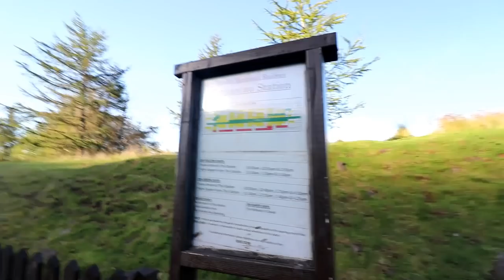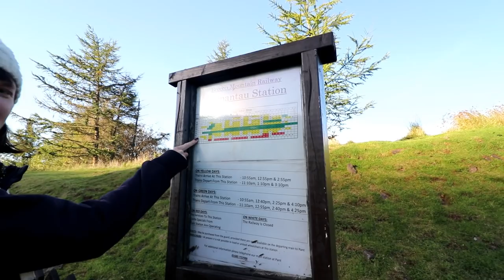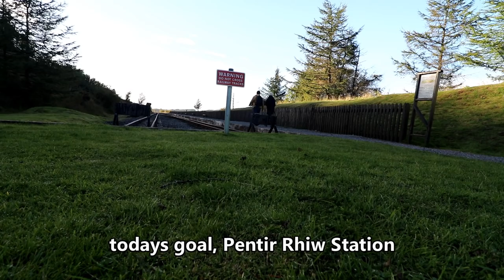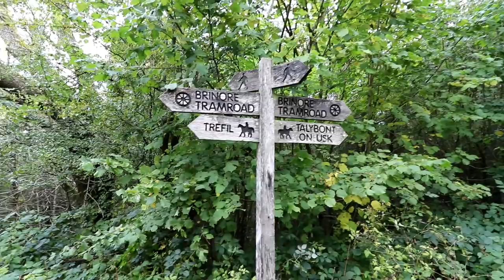Pentir Rhiw - Brecon Beacon Remote Disused Station - EP 007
Time for Wales and the beautiful Brecon Beacons. This is another Remote Disused Station visit when we do our best not to pronounce its name! Pentir Rhiw.

We start the journey near Torpantau and explore the Station and the Tunnel. We then travel NE around the Talybont valley and try to locate this remote disused station.

Once found we take a quick peak at the Brinore Tramway which took a similar route although slightly more direct and thus slightly increased gradients. (Oh and 60 years prior in its construction).

Enjoy. Paul and Rebecca.